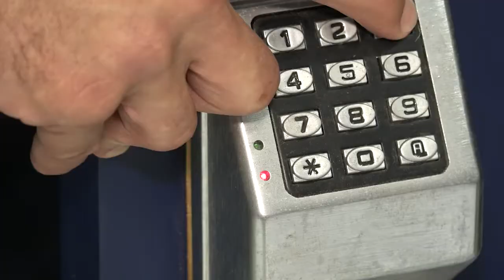Locksmithing - Student Mathew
Hear from Mathew, one of SM TAFE's locksmithing students about working and studying within the industry.